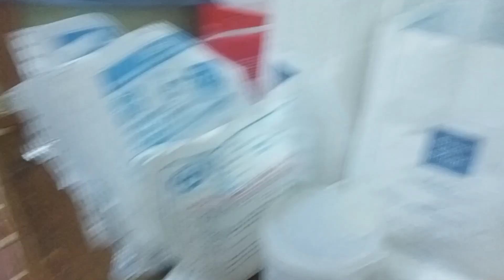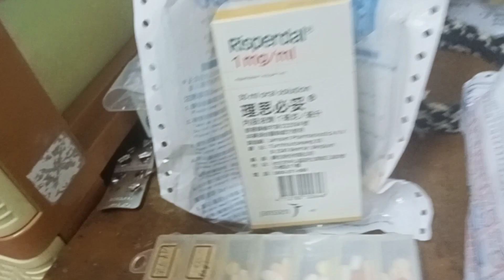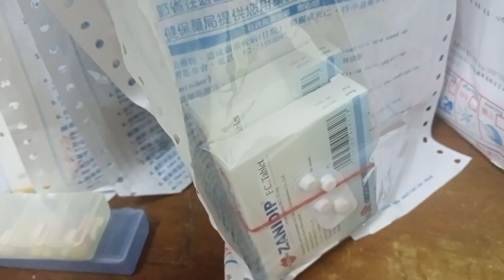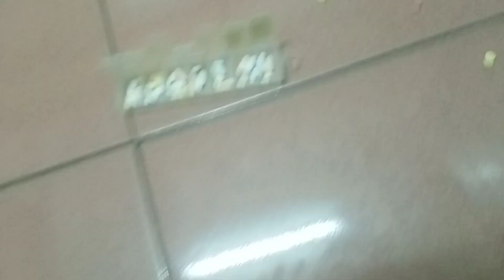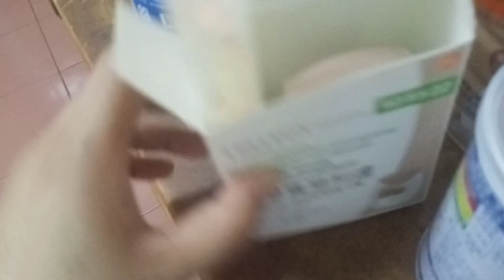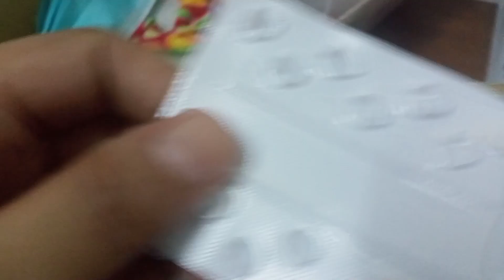Taga pag alaga sa Taiwan..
kaibigan mae..